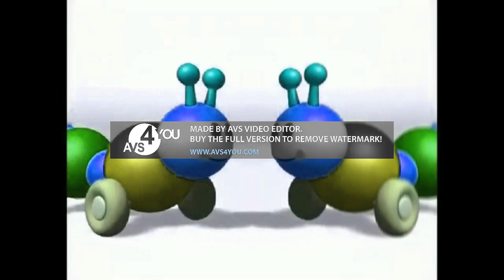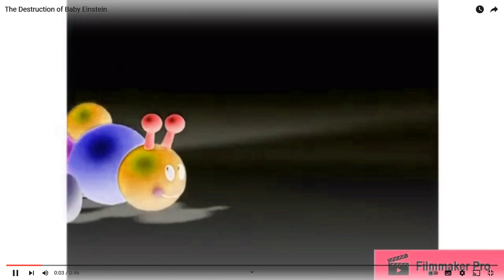The Destruction Of Baby Einstein | DERP WHAT THE FLIP Csupo Effects